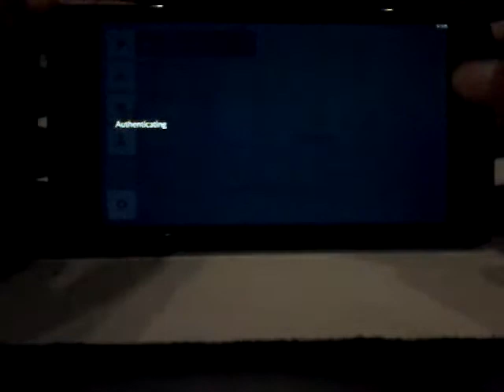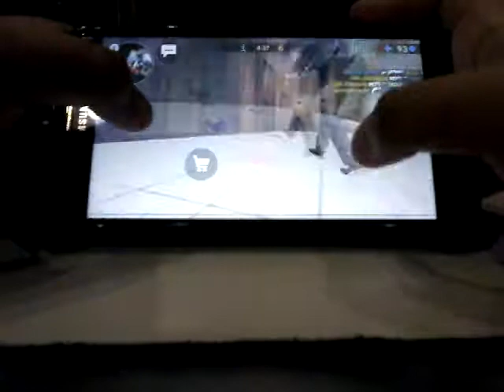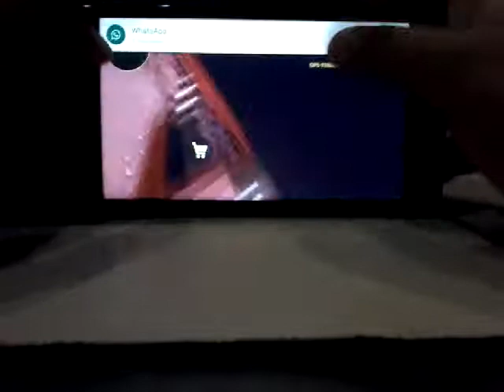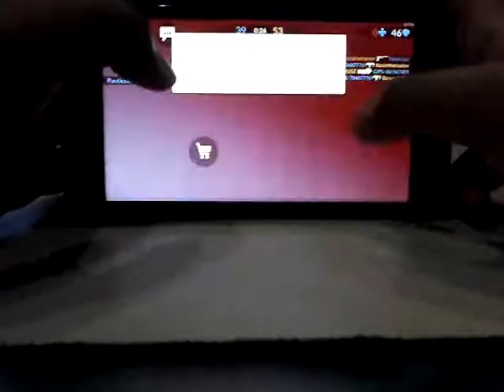Cretital ops part 3